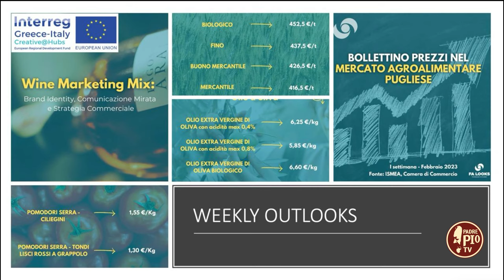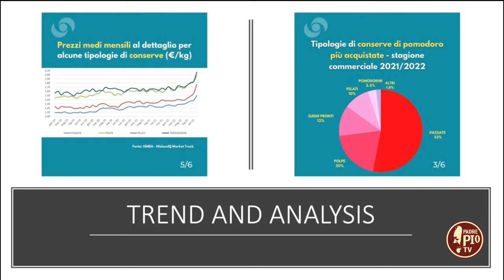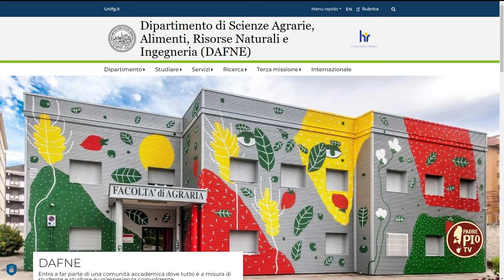Progetto Creative Hubs (Just Today 6 Giugno 2024)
Antonio Stasi, ordinario di Economia e Politica Agralimentare della Facoltà di Agraria dell’Università di Foggia, ci ha parlato del progetto che tende a implementare l’innovazione con la creatività nel settore agroalimentare.